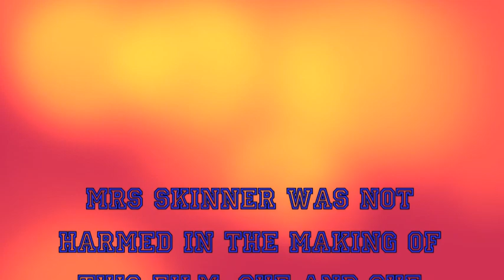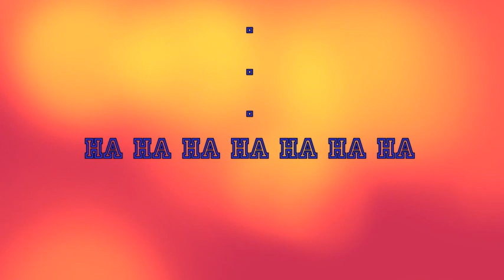Mrs Skinners Crazy Dancing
Wasco High School Teacher Mrs Skinner and her Crazy Dancing. This is what she does during the off season!!